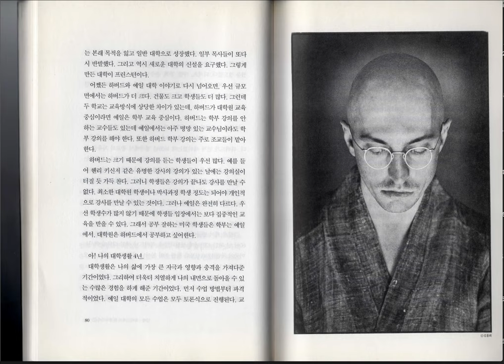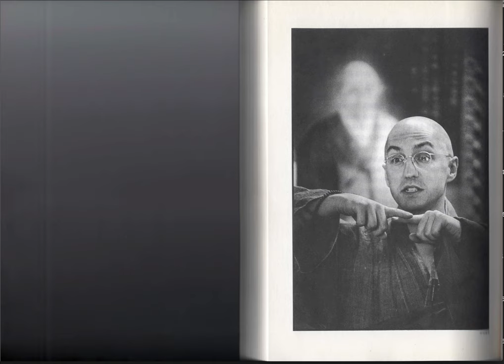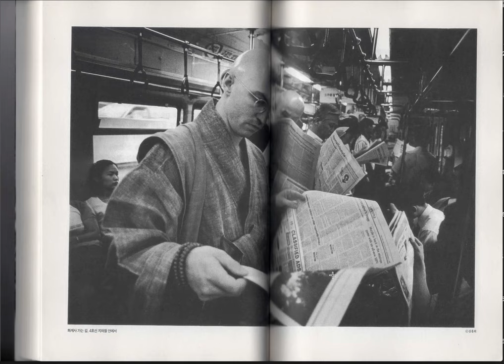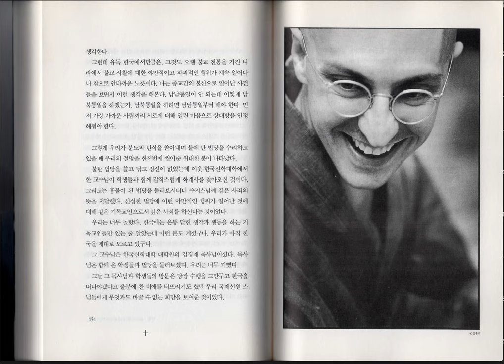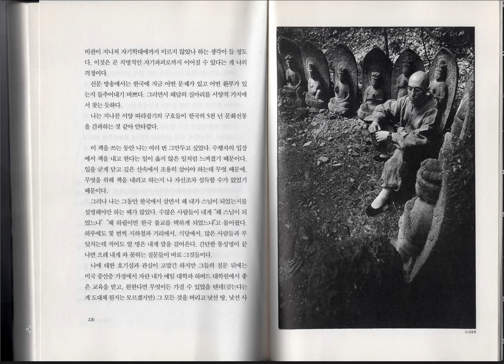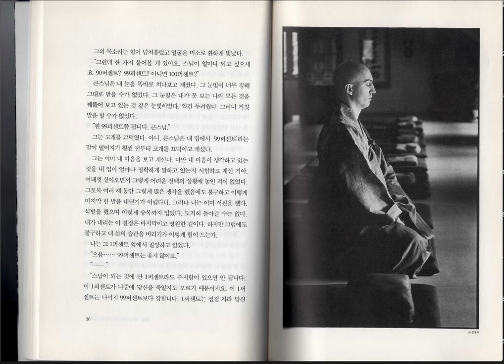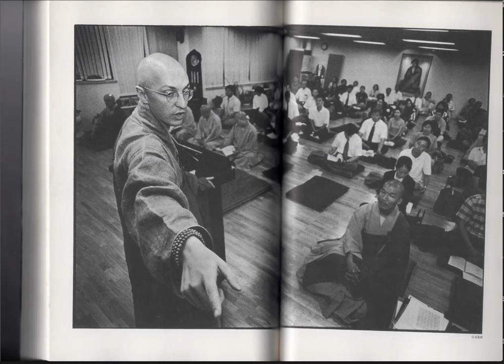언어를 이해해야 사진이 된다.(만행-하바드에서 화계사까지)